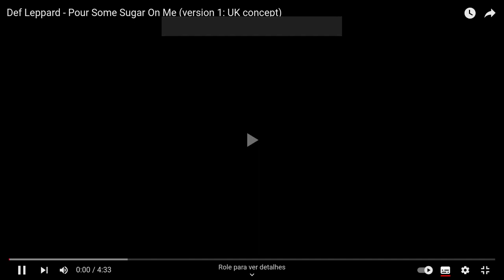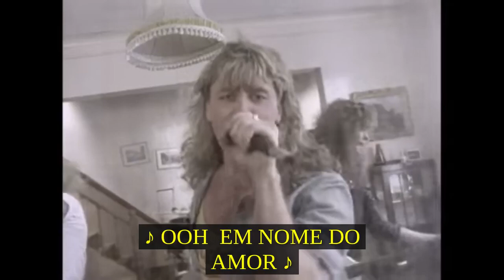Def Leppard Pour Some Sugar On Me UK Version legendado